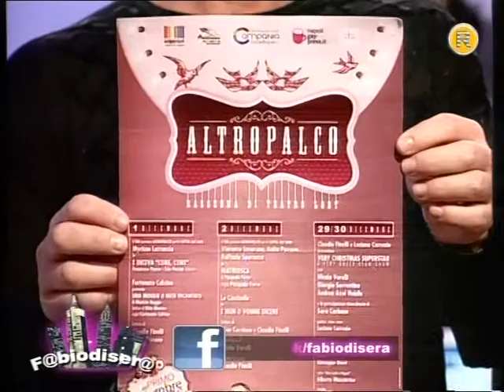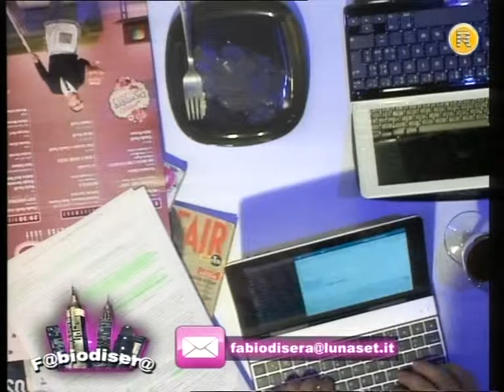FABIO DI SERA 2A PARTE 28 11 12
Fabiodisera, puntata del 28 novembre 1012, seconda parte: Il cambiamento.